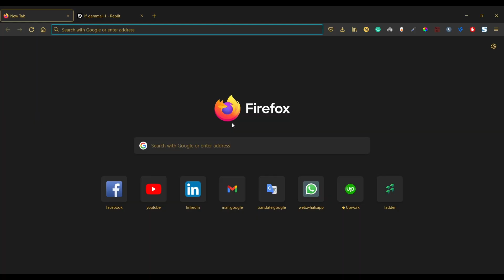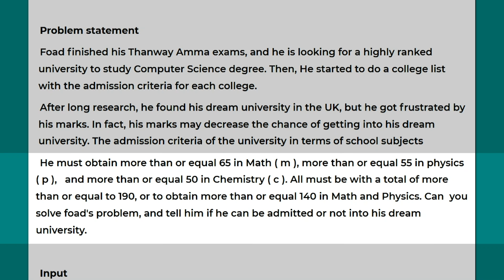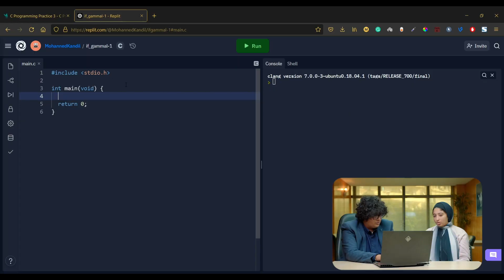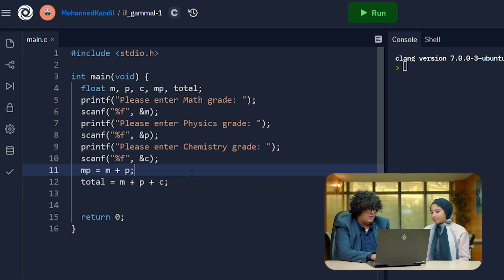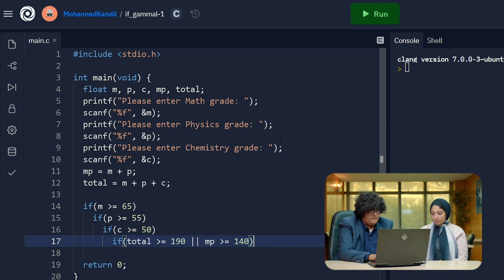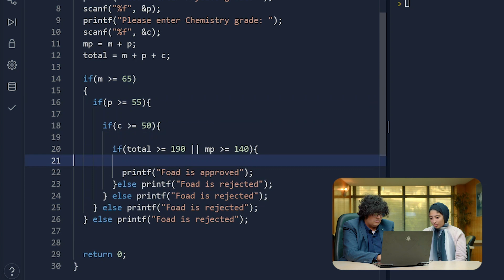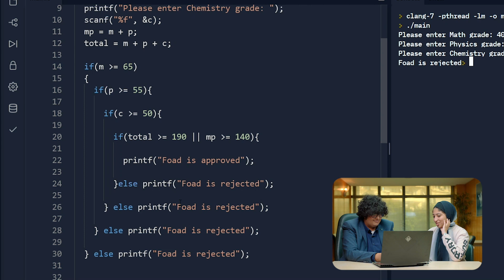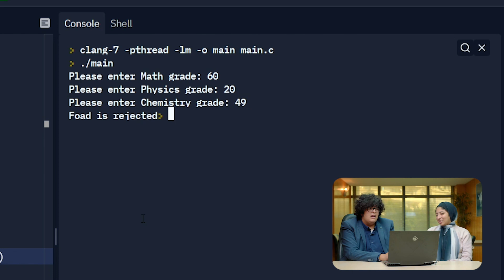Problem Solving - C Programming Lesson 11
Judy Wessam

How to start learning programming:
كيف نبدأ تعلم البرمجة:

لماذا جمال تك هو أفضل مكان لدراسة البرمجة:
٣) لأن نظام التعليم مصمم لكي تستفيد الإستفادة القصوي ماديا من قدراتك عن طريق ريادة الأعمال